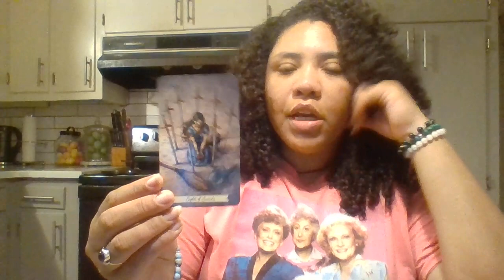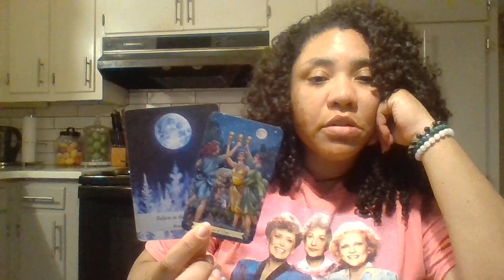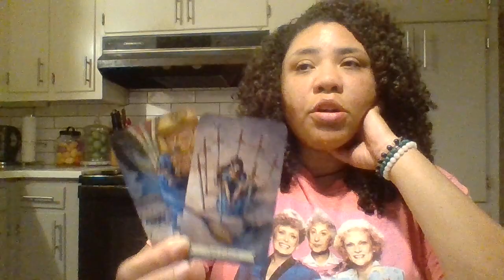The Truth about why you're Not in Union with Your Counterpart! // Channeled Spirit Let's Chat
Hey, Lovelies! Spirit is giving you the truth bout why it's not divine time for you to be with your counterpart. Quick Let's chat!  Good luck out there.  Love and light.

*** As always with these collective messages if I say 'he ' I'm referring to the Masculine energy and  'she'  I am referring to the Feminine. Please reverse or apply the energies as they resonate.

                                            💞 **TIPS** 💞
cashappGoldenThreadTarot333

                                        🔮**Decks Used**🔮